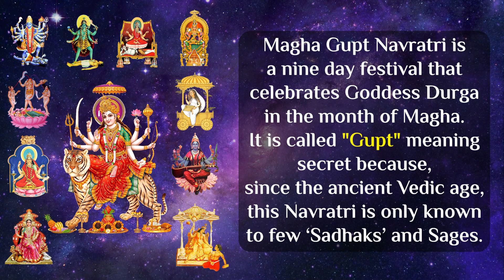Magha Gupt Navratri Dus Mahavidya Mahapuja from 10th to 18th February 2024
Participate in Magha Gupt Navratri Dus Mahavidya Mahapuja from 10th to 18th February 2024 to worship the Das Mahavidyas and receive blessings of Spiritual upliftment, Material wealth, Supreme powers and Success.

Number of Priests: 9

Time: 09:00 am to 5:00 pm on 10th Feb

9:00 am to 2:00 pm from 11th Feb to 18th Feb

Mahapuja will be streamed LIVE

Magha Gupt Navratri is a nine day festival that celebrates Goddess Durga in the month of Magha. It is called "Gupt" meaning secret because, since the ancient Vedic age, this Navratri is only known to few ‘Sadhaks’ and Sages. Also Sadhaks believe that in this period, Goddess Durga bestows Her secret and powerful blessings on her devotees. They perform ‘Tantric Sadhana’ of Goddess Durga during this period to enhance the power of their Sadhanas and Mantras manifold and receive Siddhis.

The Ten Mahavidyas are known as Wisdom Goddesses. The "Brihat Dharma Purana" describes how the 10 forms of Goddess appeared when Lord Shiva stopped Sati from attending Yajna organised by her father Daksha Prajapati. Her anger transformed her into a terrible presence of Kali who then multiplied in ten directions who then subdued Shiva's resistance and thus Sati proceeded to attend the sacrifice ritual. Each of the Devi's manifested form stands for essential truths that must be awakened within in order to awaken the Shiva within. They represent distinct aspects of divinity intent on guiding the spiritual seeker toward liberation.

Benefits of Puja :-
•  For protection and relief from diseases
•  For health, wealth, luck and prosperity
•  For self-confidence, power and courage
•   For growth of spiritual consciousness
•   For divine grace and blessings of the Das Mahavidyas

Experience karamkandi Pundits of Rudra Centre Puja Services perform rituals like Das Mahavidya Goddess abhishek and Pujan, Navchandi path, Mantra Japa of specific Goddess of that day 5100 times, Kavach and Stotra recitation of specific day Goddess, Homa, Aarti and Pushpanjali.

Puja Tokri having energized Prasad of blessed Mahavidya yantra with stand, Meditation Shawl, kumkum and Sweet prasad.